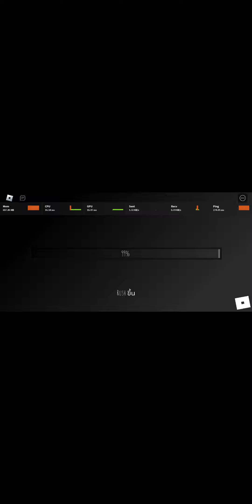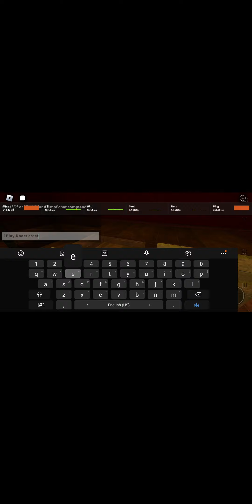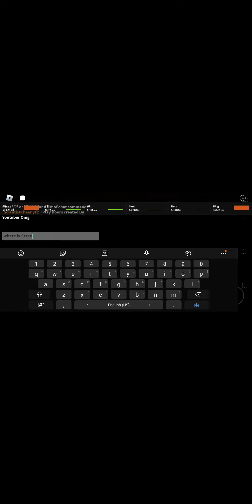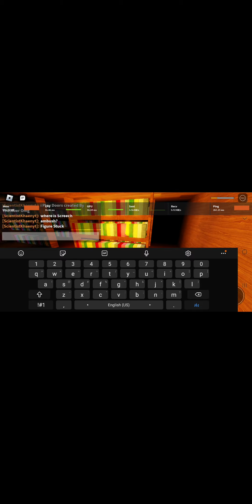Doors But youtuber